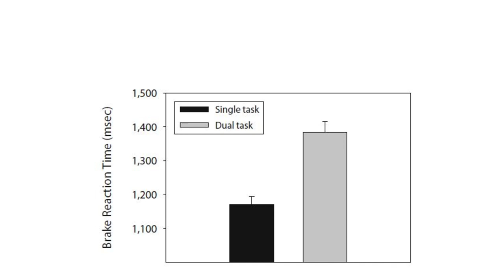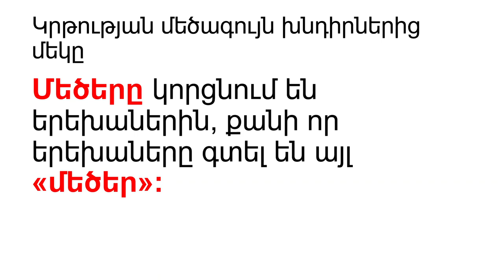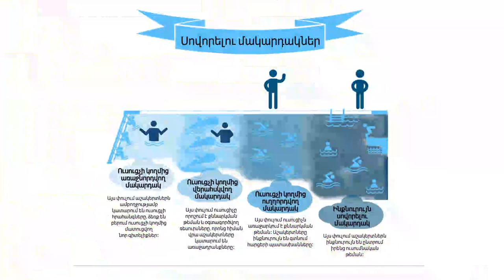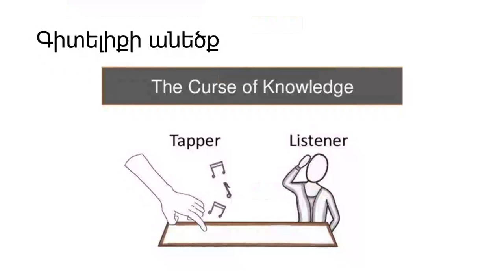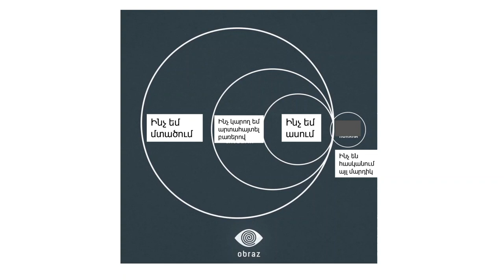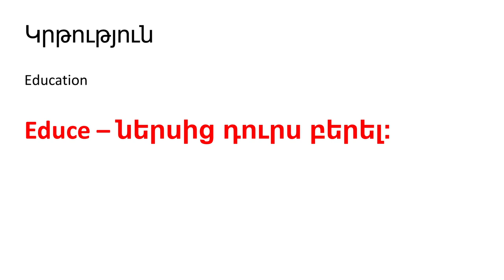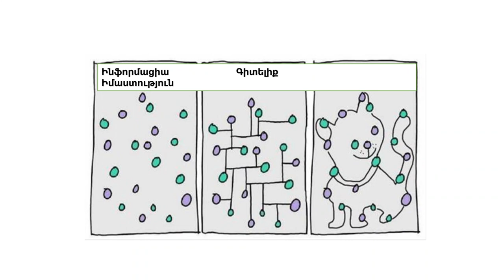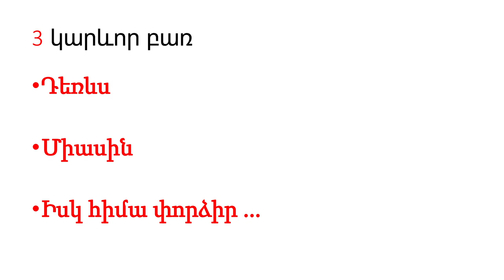Սովորել և սովորեցնել. ուսուցչի դերը՝ ժամանակակից դպրոցում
Դասախոսությունը կազմակերպվել է Հանրային լրագրության ակումբի «Մեդիա կենտրոն» ծրագրի շրջանակում՝ Բաց հասարակության հիմնադրամներ - Հայաստանի աջակցությամբ: